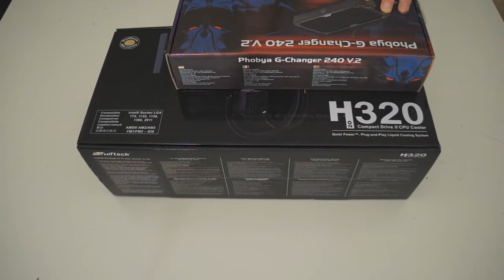Teaser til nyt system der skal bygges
Så skal vi i gang med et lille projekt igen, i samarbejde med CoolerKit, Aquatuning og Swiftech. Denne gang skal vi have presset en Swiftech H320 til sit yderste ved at tilføje nogle køleblokke. Så gå ikke glip af denne "buildlog".